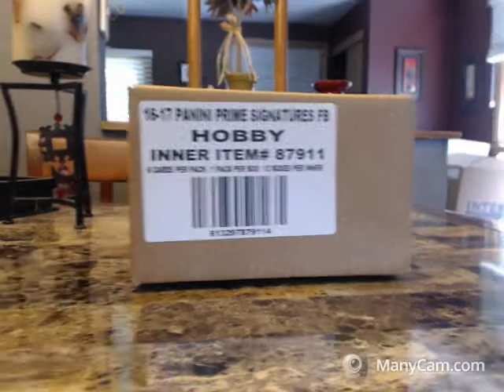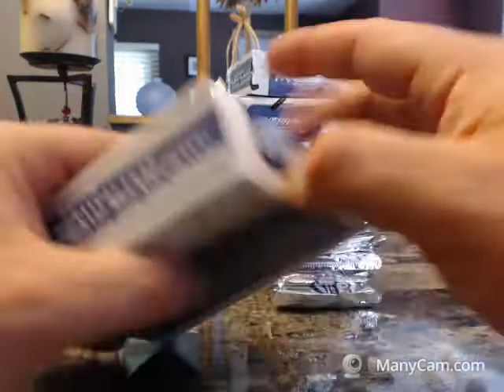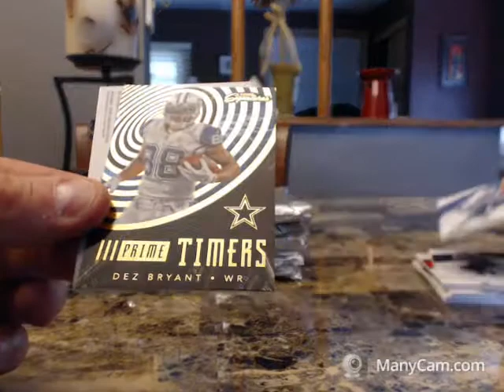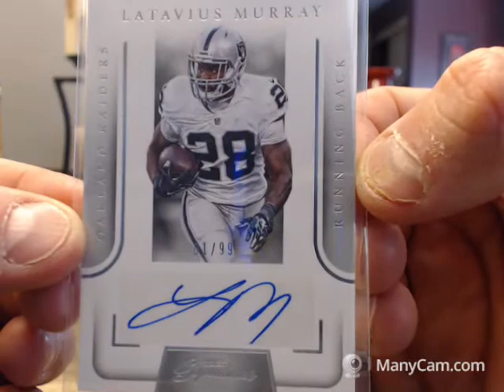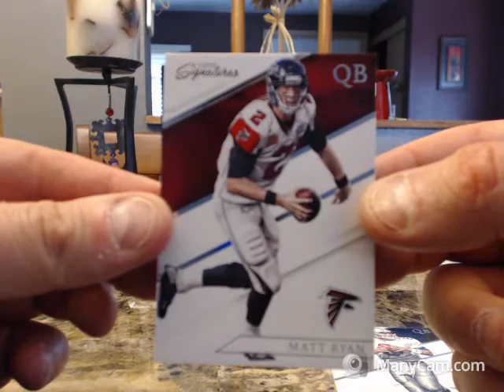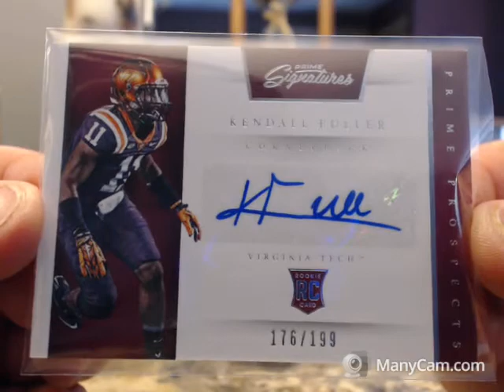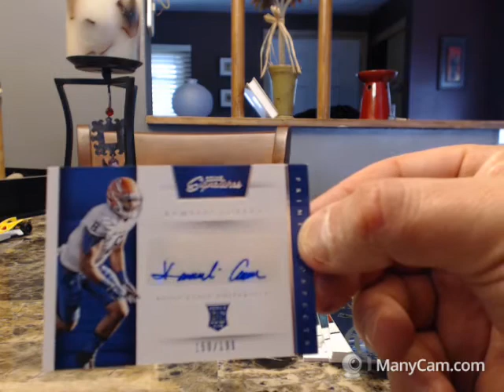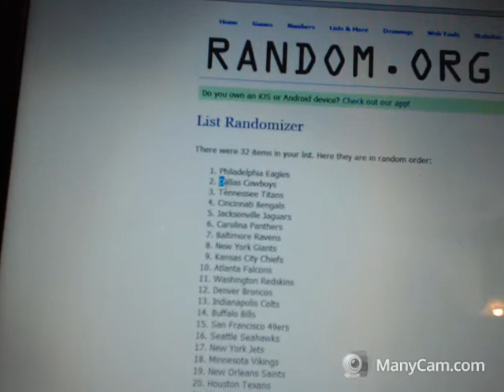2016 PRIME SIGNATURES FOOTBALL (12) BOX CASE BREAK #2 EBAY 5/11/16